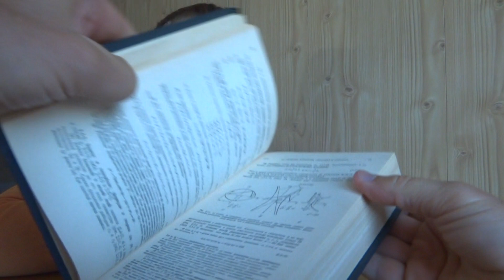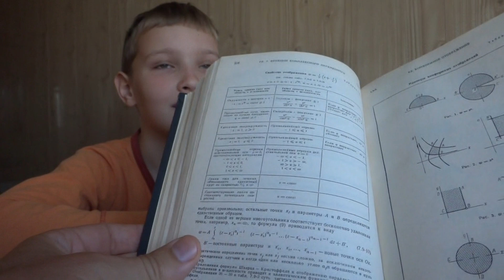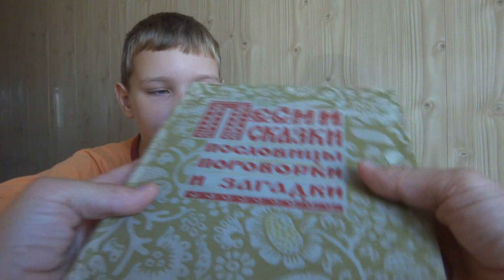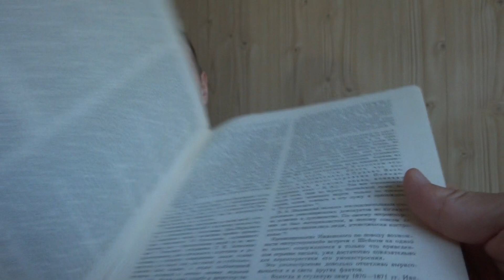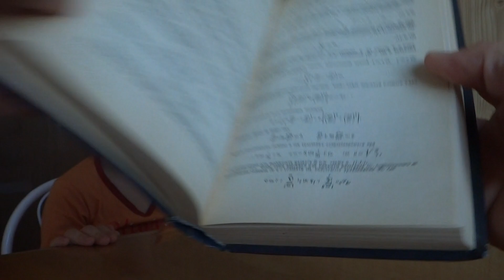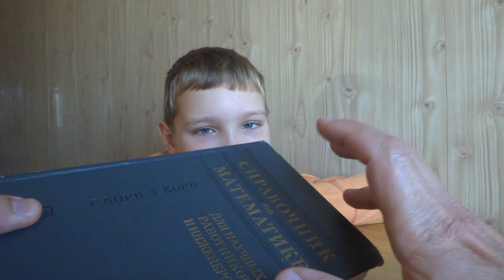СЕКРЕТНЫЕ ЗАНИЯ ☣️ наших Предков и Инопланетян 🚀 Как мы сможем их понять ?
Мы провели простой ЭКСПЕРИМЕНТ чтобы выяснить - А сможет ли человечество понять смысл самых простых записей из посланий от Высокоразвитой Цивилизации ?
Не изобретая машину времени , мы попытались расшифровать частичку знаний наших Предков - отгадать простые загадки.
А вот что из этого вышло смотрите и слушайте в этом видеоролике...

г.Владивосток
2020г.

Vladivostok
2020.